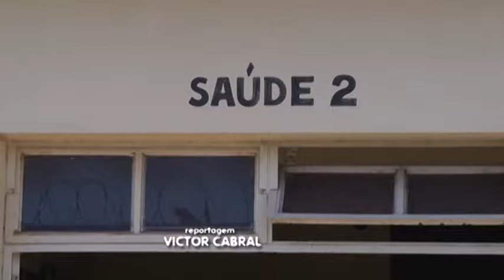SAÚDE DETENTOS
Poder Judiciário quer que estado e municípios tenham maior atenção com os casos de tuberculose nos presídios de Mato Grosso